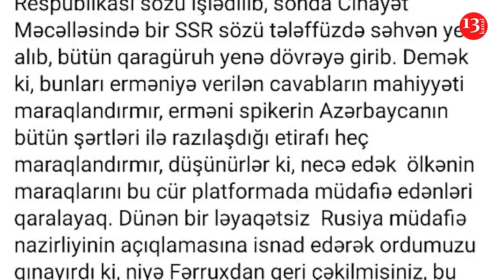SPİKER "Azərbaycan" əvəzinə "Azərbaycan SSR" dedi və İSTEFAYA ÇAĞRILDI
Milli Məclisin sədri Sahibə Qafarova Qazaxıstanın Almatı şəhərində keçirilən MDB PA Şurasının iclasında Ermənistan parlamentinin spikeri Alen Simonyanın iddialarına cavab verib.